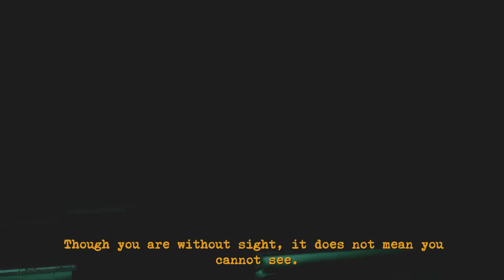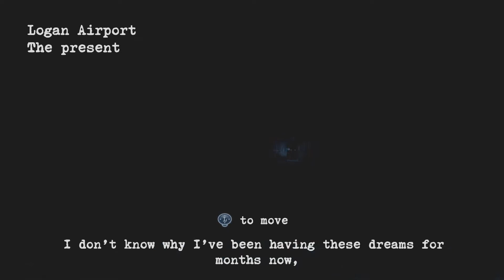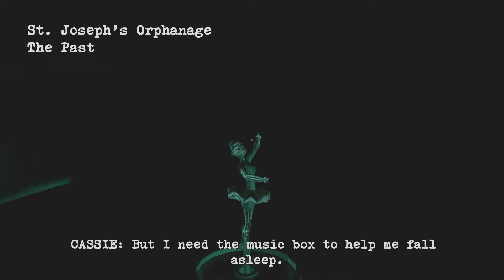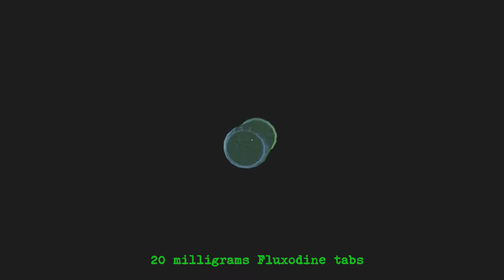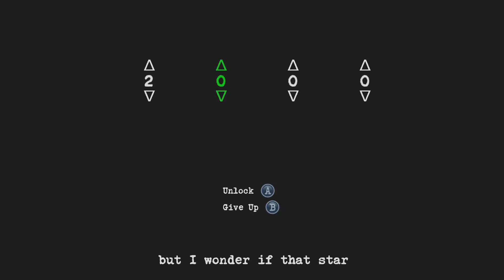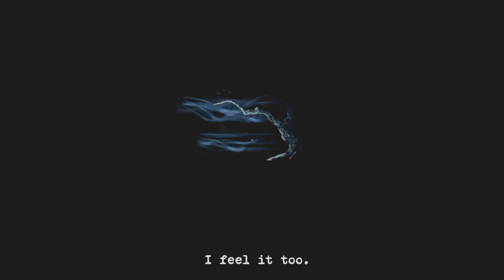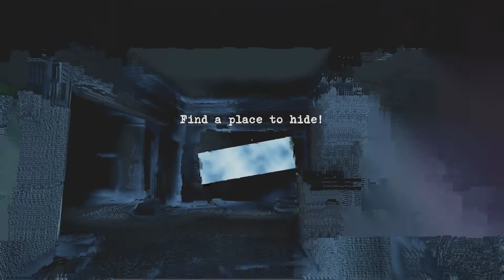Blind And Almost Mute | Perception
Thanks to Evolve, The Deep End Games and Feardemic for the key!

Perception is a game by ex-Irrational Games devs about a blind women named Cassie in search for answers about her recurring nightmares about a mysterious abandoned mansion.